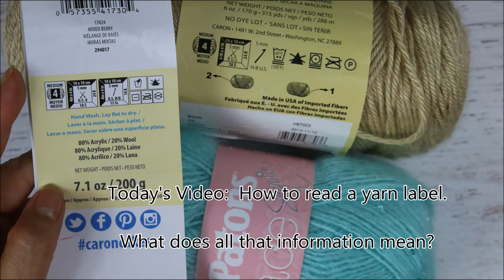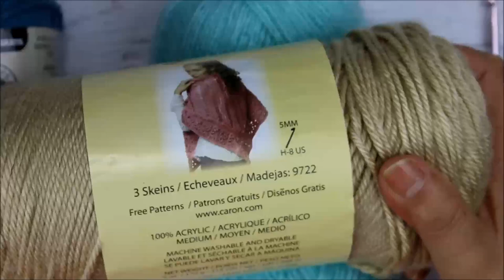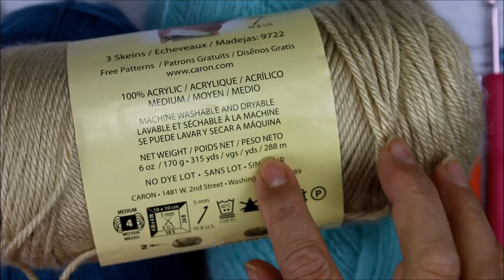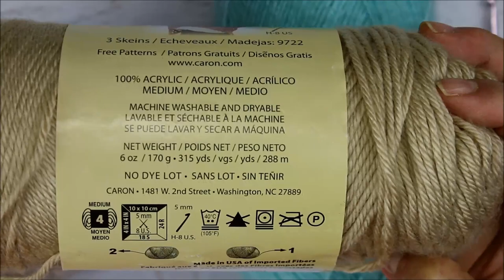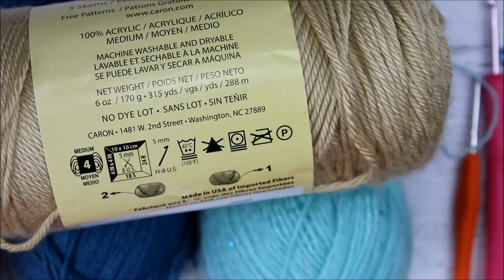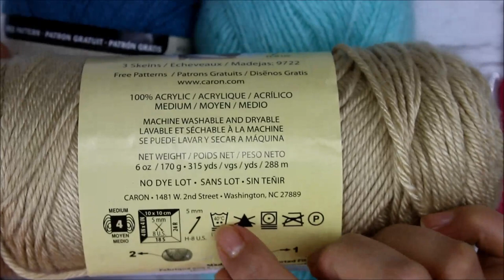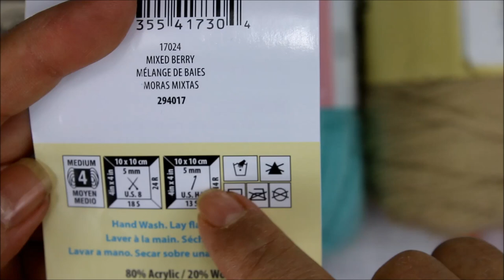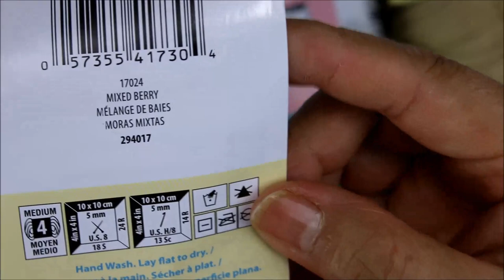How to read yarn labels and what all those symbols mean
Learn to read yarn labels and learn what all those symbols mean.  In this video I will teach you how to read your yarn label and explain some of the various symbols.  It's really important to be able to read a yarn label so that you can determine if the yarn you are about to purchase is the right fit for your project.  This video answer some of the most commonly asked questions.

Do you hate hand washing garments?  Then it's important to know which yarns to avoid.   By reading the information on the yarn label you can choose the best yarn for you.  I hope you enjoy it.

Please be sure to visit my Facebook page and become a fan.  There you can post photos, ask questions and make video requests.  Here is the link:

Yolanda Soto Lopez
USA